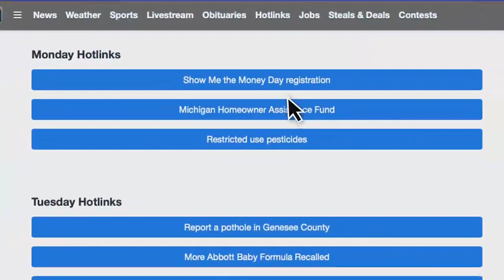Learn about upcoming shows at the Temple Theatre